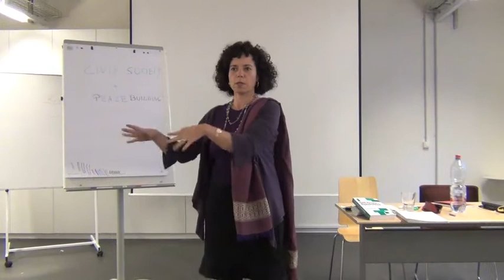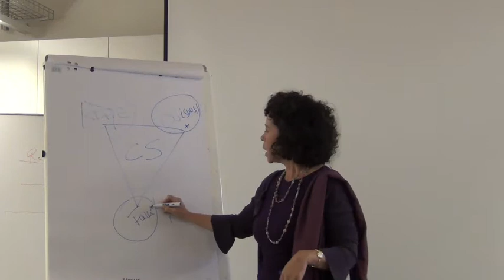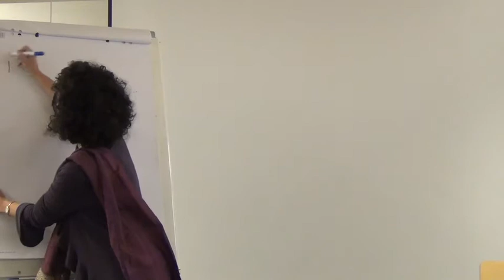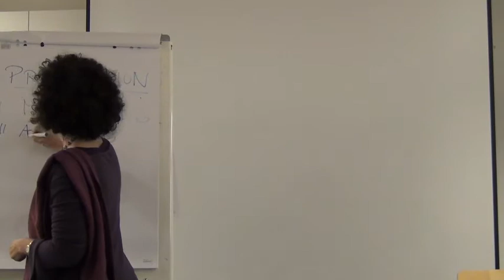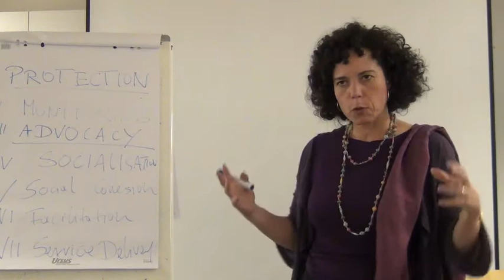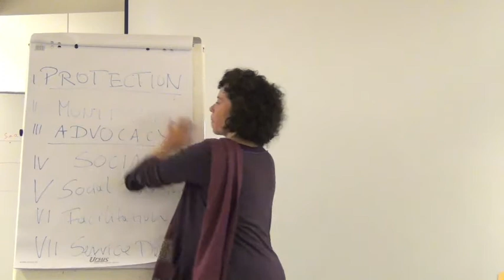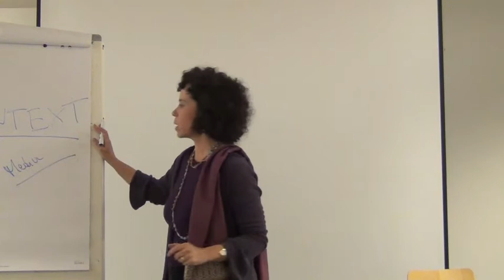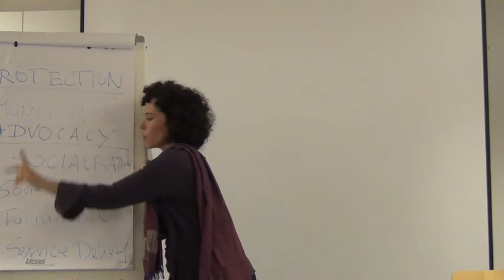The Role of Civil Society in Peacebuilding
Lecture at World Peace Academy by Dr. Thania Paffenholz, conflict and peacebuilding expert: educator, researcher, trainer, policy advisor, facilitator with focus on a) Conflict management and transformation interventions and b) International cooperation in the context of armed conflicts and fragile states. Lecturer at the Graduate Institute of International and Development Studies (HEID), Geneva and Senior Researcher at the Centre for Conflict, Development and Peacebuilding at HEID.